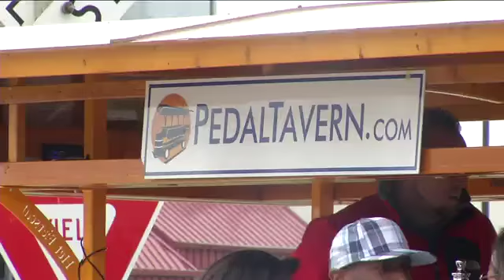Pedal tavern fights for right to serve